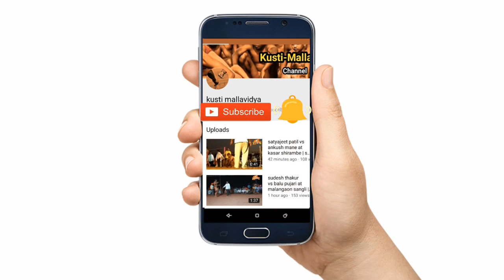Datta narale vs santosh jagtap at vairag | datta win by lapet